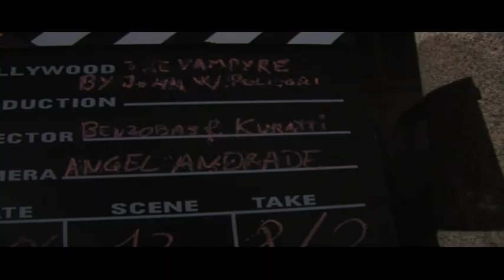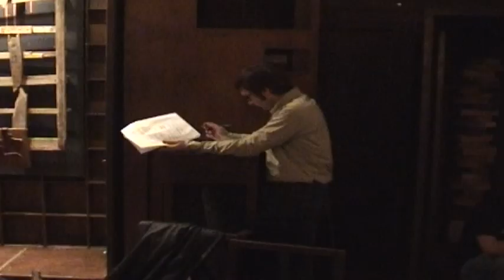Making of Cortometraje The Vampyre, Imagenes de una pesadilla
NUDO DE WAYLAND PRODUCCIONES AUDIOVISUALES

Año de Producción: 2007
NW: Producción, realización y postproducción
Reparto: Paul Naschy y Eugenio Gomez

En el Toledo del Siglo XIX, Álvaro, un joven, rico y soñador, acaba de conocer al Conde de Manrique, extraño personaje en la noche toledana. Decide hacerse su amigo y juntos recorrerán la ciudad y sus alrededores. En uno de sus paseos, hablando de literatura, unos bandidos disparan contra ellos y matan al Conde. Éste antes de morir obliga a Álvaro a guardar silencio sobre lo sucedido y sobre su misma muerte. Álvaro, enfurecido, sale tras ellos sin fortuna y al regresar descubre que el cuerpo del Conde ha desaparecido. Poco después conoce a una joven llamada Iante de la que se enamora perdidamente. Iante le ruega que no pase cerca de un antiguo palacio que, dicen, está maldito. Álvaro, curioso, pasea junto al palacio y oye gritos dentro. Una sombra casi lo atropella y, poco después, descubre el cuerpo muerto de su amada Iante. Este hecho le enloquece, tan solo le queda su hermana que siempre ha sido una fuente de tranquilidad. Acude a la fiesta que ella da poco después de haber anunciado su compromiso con un hombre noble. En la fiesta Álvaro descubre que el prometido de su hermana es el Conde. Entonces vuelve a enloquecer, mientras el Conde se marcha precipitadamente de la fiesta gritándole que debe respetar su juramento. Finalmente, Álvaro, desesperado deposita un libro en el que cuenta toda la historia, a las puertas de una iglesia.